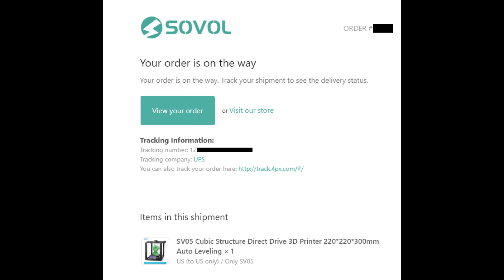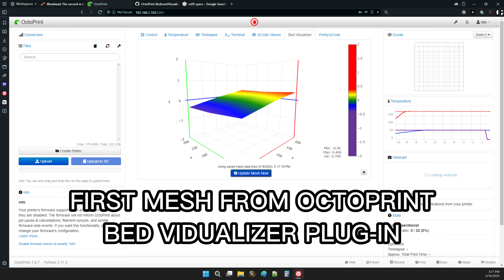How Not To Assemble the Sovol SV05 3D Printer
Mistakes were made while assembling this printer, and even with having to remove and reinstall parts this was far easier and faster than putting together my first 3D printer in 2017 the Anet A8.